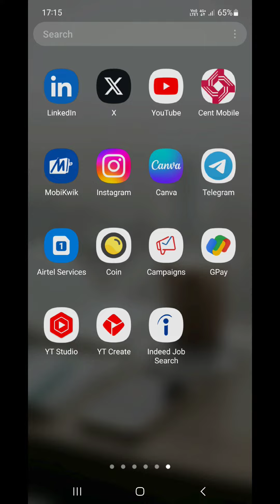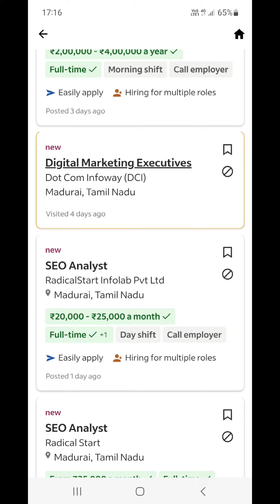Job Search Strategies in Tamil | Job Search Techniques | Find Best Jobs in Tamil